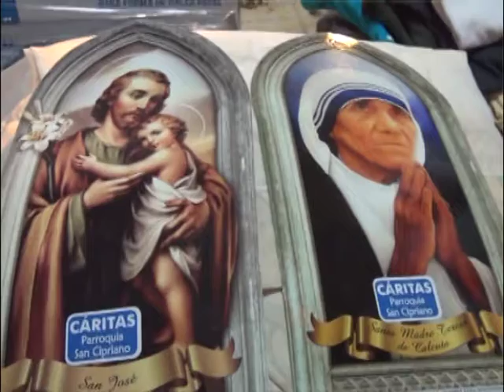Caritas San Cipriano Entrega de bolsa de comida, feria americana y venta de almanaque